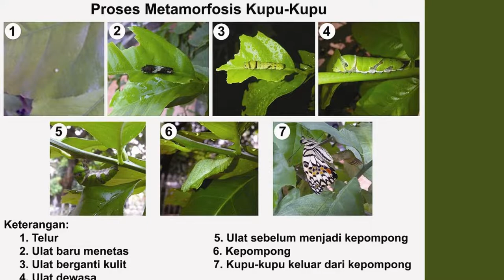KUPU KUPU - INFO PENGETAHUAN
INFO PENGETAHUAN MERANGKUM TENTANG KUPU - KUPU
INFORMASI YANG KAMI BERIKAN TIDAK MENDETAIL HANYA GARIS BESARNYA SAJA.
SEMOGA BERMANFAAT.

VIDEO HANYA ILUSTRASI
KONTEN INI BOLEH DI GUNAKAN UNTUK KEPENTINGAN EDUKASI DAN KEPENTINGAN YANG BERMANFAAT.
KAMI TIDAK BERTANGGUNG JAWAB BILA ADA SALAH PERKATAAN ATAU TULISAN, KARENA SEJATINYA SAYA HANYA MANUSIA BIASA.